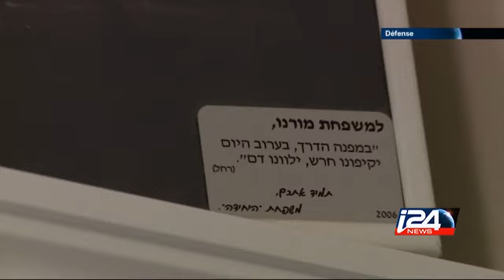Defense - 21/04/2015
Yom Hazikaron : ces families qui doivent faire le deuil dans l'ombre. Le Liban reçoit une première cargaison d'armes françaises.